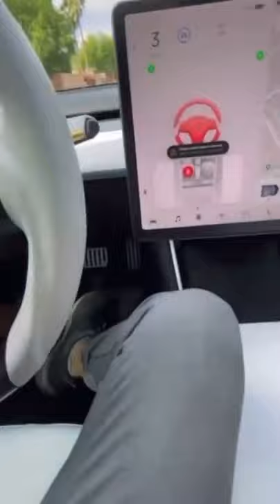What happens if you remove your seatbelt on Tesla Autopilot (by the_golden_tesla)